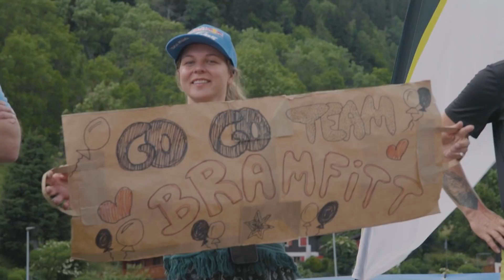Red Bull X-Alps 2021 - Race Report: DAY 11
Day 1️⃣1️⃣ really put a spotlight on the real Red Bull X-Alps, the true grind and hardship that comes with adventure racing day in, day out.

► ROUTE: Find all details on the route and the turnpoints